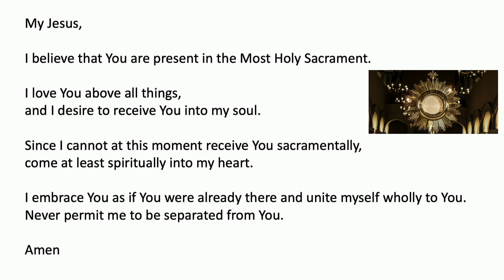On-Demand Mass for the Seventeenth Sunday in Ordinary Time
Join us for our On-Demand Mass for the Seventeenth Sunday in Ordinary Time here at Saint John the Evangelist Catholic Church filmed on July 25, 2020